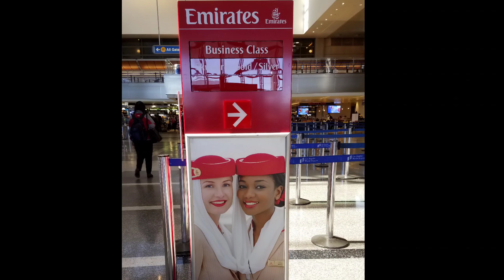사막의 기적 두바이 Dubai 민속공연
세계 최초 최고 최대를 모토로하는 사막 도시  두바이